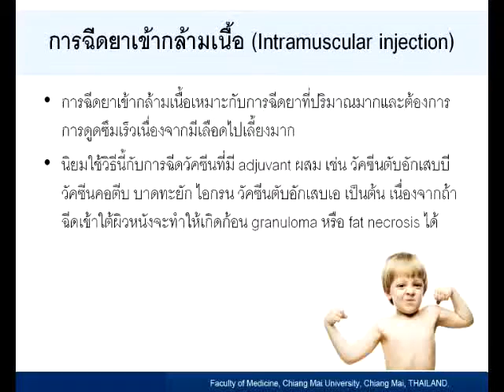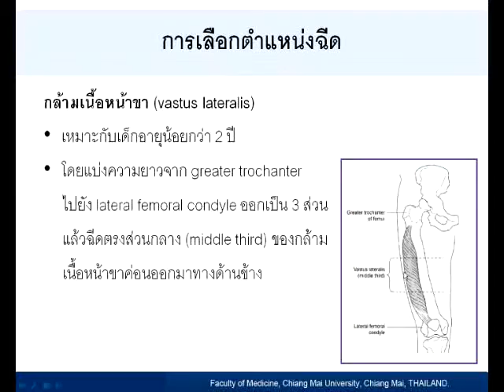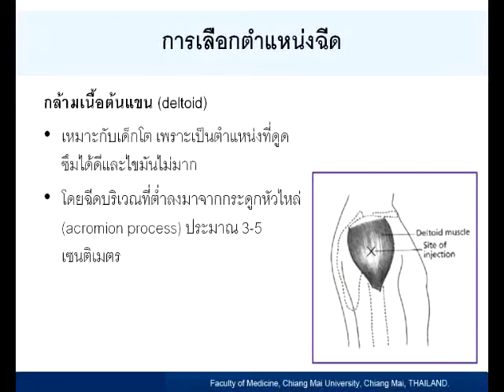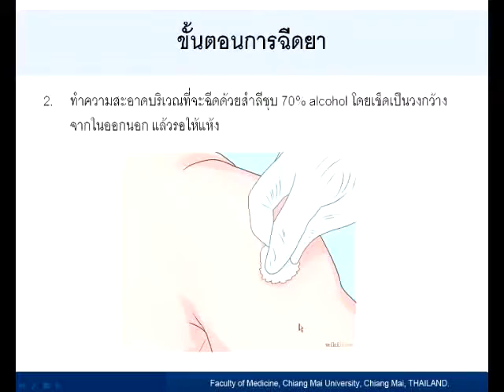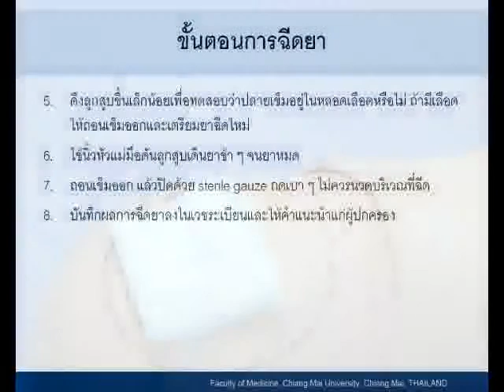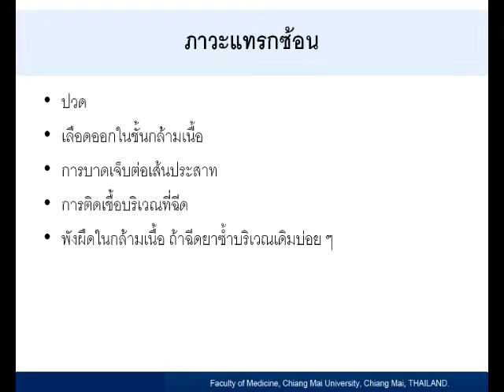Intramuscular Injection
การฉีด IM med cmu
วัตถุประสงค์เพื่อการศึกษาเท่านั้น ห้ามนำไปใช้เพื่อวัตถุประสงค์อื่นๆ
Copyright by Faculty of Medicine, Chiang Mai University